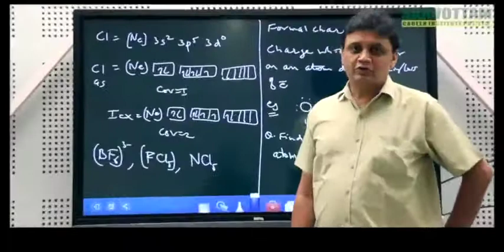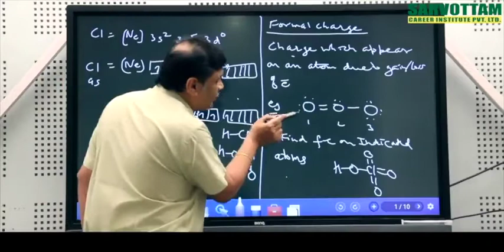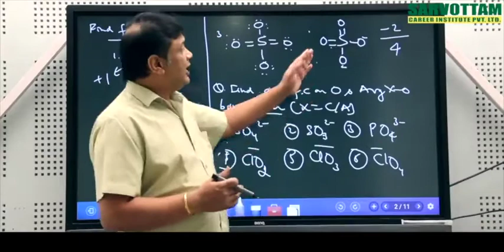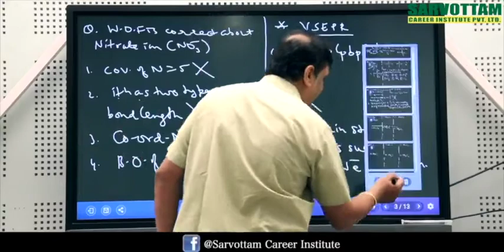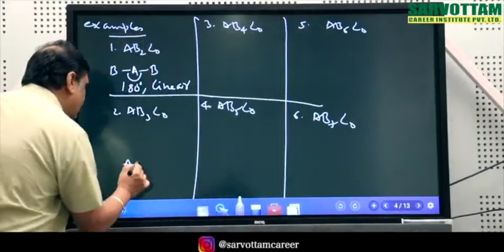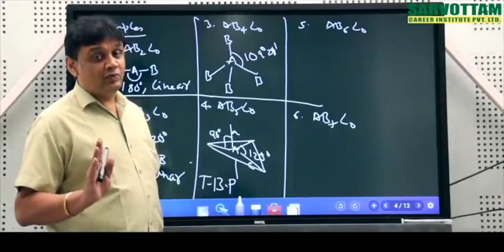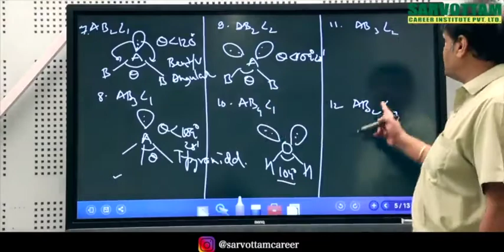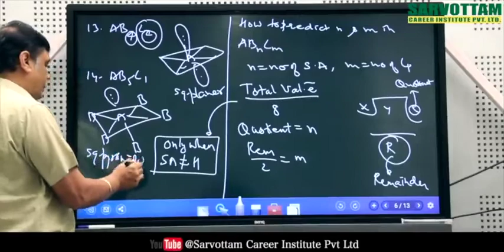Chemical Bonding 02 | Class 11 | Inorganic Chemistry | NEET | OpenNEET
Chemical Bonding (Inorganic Chemistry for Class 11, CBSE, ICSE & NEET.
Instructor: Ashish Bansal (AB Sir)

Topics covered in this video are as follows:
00:00:20 Solution of Question (Find the covalency of Sulphur and Chlorine)
00:03:47 Question (Existence/Non-Existence of compunds using maximum covalency of central atom)
00:05:10 Covalent Bond (Formal Charge)
00:06:00 Trick to determine valence electrons of p-Block elements.
00:09:42 Question (Find the formal charge of indicated atoms in the following compunds).
00:10:08 Formal charge on each atom in Nitrate ion, Chlorate ion and Sulphate ion.
00:12:19 Question (Find the average formal charge on specified atom, average X-O bond order where X is central atom).
00:12:47 Average Formal Charge & Average X-O Bond Order in Sulphate ion (where X is Central Atom).
00:14:11 Average Formal Charge (What, Why)
00:15:19 Average Bond Order (What, Why)
00:17:05 Question (Find the formal charge of indicated atoms in the following compunds).
00:18:00 Suffix (-ate, -ite) usage rules in Nomenclature of Inorganic Compounds.
      Solution of Questions (00:17:05)
00:19:00 Question (Which of the following is correct about Nitrate ion?).
00:22:50 Co-ordination Number (What, Why & How?)
00:24:54 Valence Shell Electron Pair Repulsion (VSEPR) Theory
00:26:08 Comparison of Electron-Pair Reulsions
00:28:26 Determining Geometry or Structure of Molecules (using Electron-Pair Reulsions)
00:31:14 Basic Examples (Determining Geometry or Structure of Molecules)
00:32:05 Role of Pie-bond Electron in Geometry or Structure of Molecules
00:37:00 *Axial Bond Angle is greater (in length due to greater repulsion) than Equatorial Bond Angle (only for Trigonal Bipyramidal Geometry or Structure)
00:38:00 Difference between Regular Geometry and Symmetrical Geometry
00:42:32 Advanced Examples (Determining Geometry or Structure of Molecules)
00:44:12 Effect of Non-Bonding Electron Pair (lone pair) on Geometry or Structure (Bond Angle, Bond Length) of Molecules
00:47:32 *Where to put Non-Bonding Electron-Pair (lone pair) in Trigonal Bipyramidal Geometry?
00:51:06 Difference between Planar and Non-Planar Gemometry or Structure of Molecules
00:53:14 *Placing of Non-Bonding Electron-Pair (lone pair) in Square Planaar Gemometry or Structure at Axial Plane (instead of Equatorial) in order to reduce repulsion between them.

All rights are reserved to Sarvottam Career Institute Pvt. Ltd.
Copyright (Owner): Sarvottam Career Institute Pvt. Ltd.